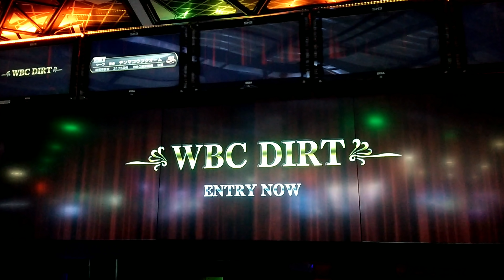【スタホ無実況】スタホ3(テンマコウフクオーム号(23)(24)／凱旋門賞／WBCD)